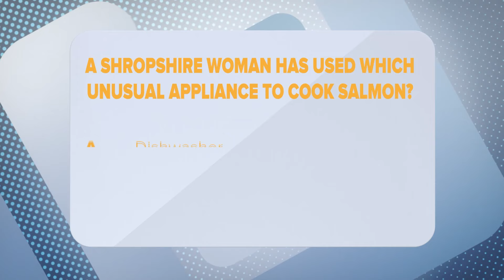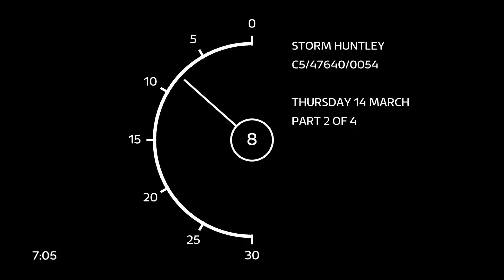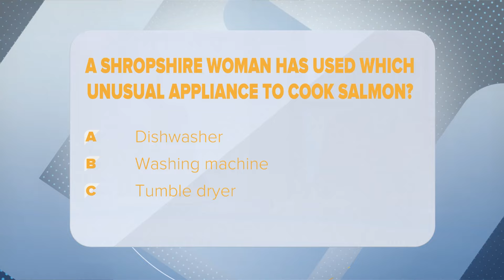Force bosses to give miscarriage leave? Feat. Lowri Turner & Susie Boniface | Storm Huntley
NHS England has said any of its staff who miscarry in the first 24 weeks of pregnancy can take 10 days' paid leave.